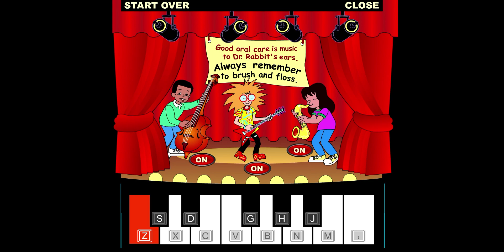RARE YTP SOURCE - Join Dr. Rabbit's Band (Highest Possible Quality)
I just now found out about this game's existence today. It used to be on Colgate's website, but has now been taken down due to the death of Flash and Dr. Rabbit's more modern redesign. I figured it'd make a good YouTube Poop/YTPMV source, and I know I don't usually upload things like this, but since I couldn't find any high quality footage of this game, I had to make my own. Luckily, the game is available on Flashpoint and I was able to get the footage I needed.

I'd love to see what the rest of the YTP community can make out of this ^_^

Dr. Rabbit is owned by Colgate.